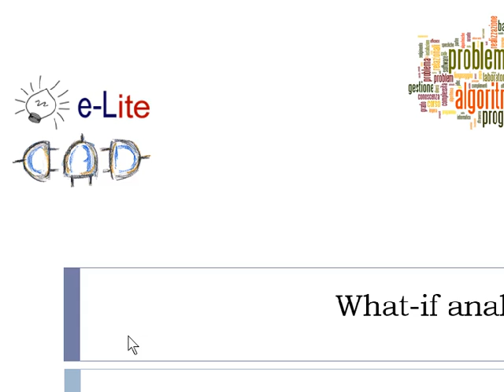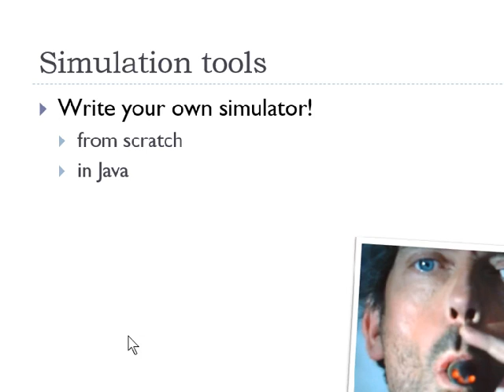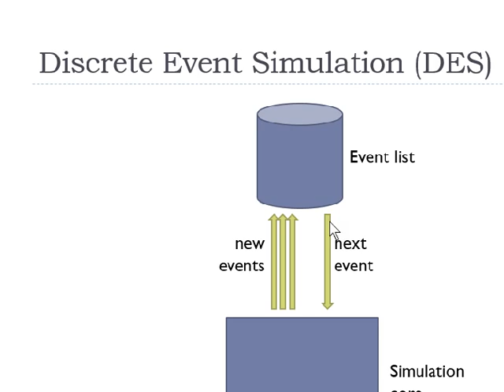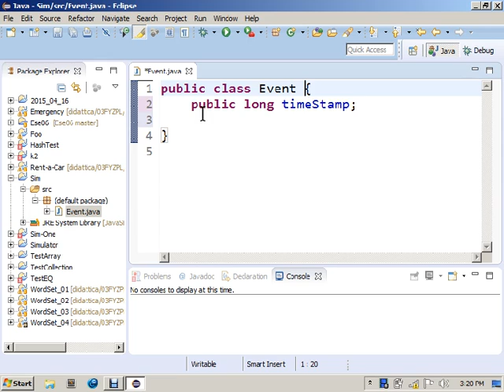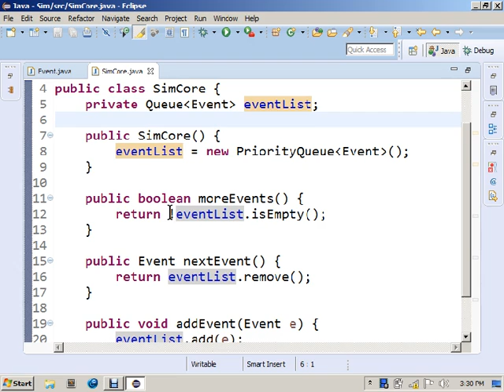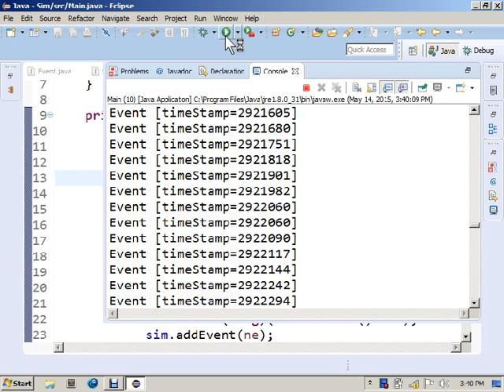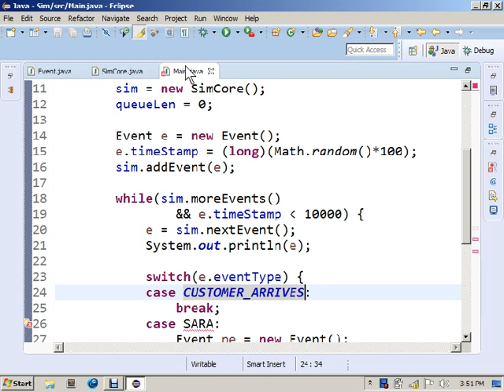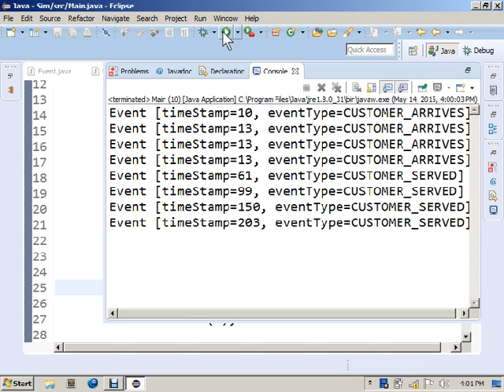Simulazioni - Lez. 30 del 14/05/2015 - Tecniche di Programmazione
Argomento: Simulazioni ad Eventi Discreti (introduzione)